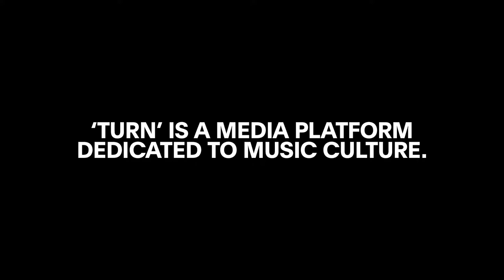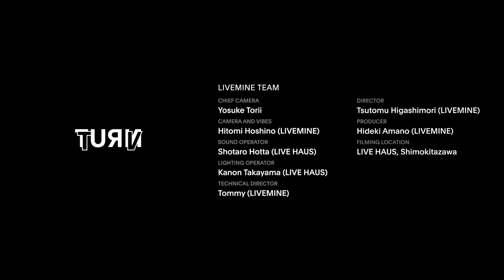butaji / Seiho : TURN TV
今回は、最新作『RIGHT TIME』が高い評価を得たシンガー・ソングライターのbutajiと、cero、KID FRESINOらを迎えたミニ・アルバム『CAMP』で存在感を放った電子音楽家Seihoという、互いにフィールドの異なる2組のアーティストが初共演。《TURN TV》でしか観ることのできないプレミアムなライヴ体験をどうぞご期待ください。

This time, two artists from different fields will be performing together for the first time: singer/songwriter BUTAJI, whose latest work "RIGHT TIME" has been highly acclaimed, and electronic musician Seiho, whose mini-album "CAMP" with cero, Kid Fresno and others has made his presence felt. Please look forward to a premium live experience that can only be seen on 《TURN TV》.

MUSICIANS
butaji
Seiho

TURN TEAM
Shino Okamura ( Host / Directer )
Yusuke Sasamura ( Producer )
Daiki Takaku ( Staff )
Nami Igusa ( Staff )
Koki Kato ( Staff )
Yasuyuki Ono ( Staff )
Mikiko Ichitani ( Staff )

LIVEMINE TEAM
Yosuke Torii (Chief camera)
Hitomi Hoshino :LIVEMINE(Camera and vibes)
Shotaro Hotta : LIVE HAUS(Sound operator)
Kanon Takayama : LIVE HAUS(Lighting operator)
Tommy : LIVEMINE(Technical director)
Tsutomu Higashimori : LIVEMINE(Director)
Hideki Amano : LIVEMINE(Producer)

Filming location:
LIVE HAUS, Shimokitazawa